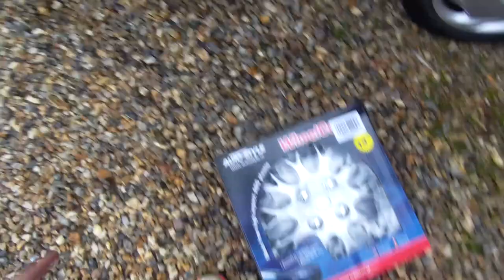NEW Wheel Trims For The Micra | Rice or Nice?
Welcome back to JAY FROS VLOGS! In today's video, we're diving into a quick and straightforward DIY project for all you Nissan Micra K11 owners out there – fitting wheel trims. If you've been wanting to give your beloved Micra a fresh and stylish look without breaking the bank, you're in the right place.

In this video, I will be installing wheel trims on my 1999 Nissan Micra K11.
was it worth it find out in the video